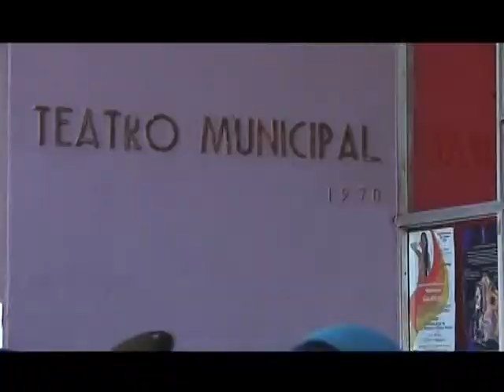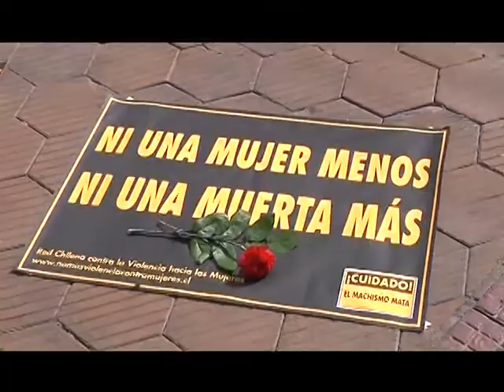04 mar 2015 La Red de Mujeres El Loa celebrará el Día Internacional de la Mujer CalamaTV